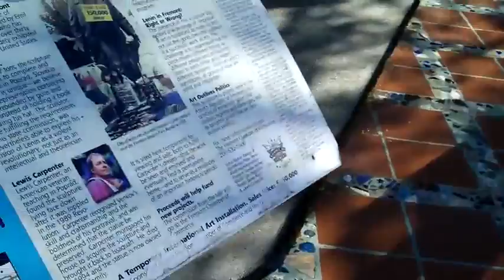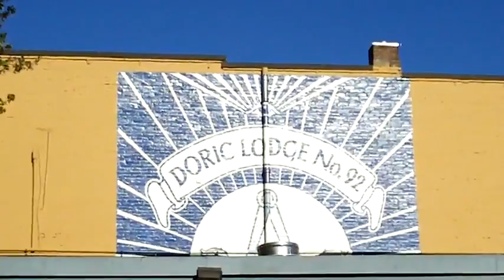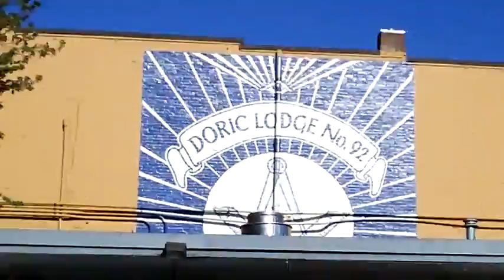Stranger Than Fiction TV - Seattle Loves Lenin